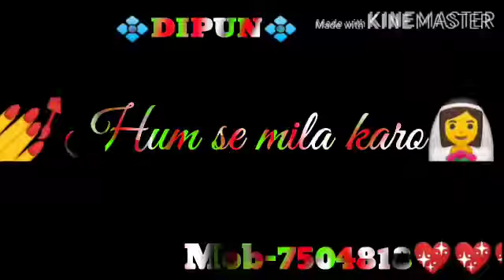hum yaar hai tumhare